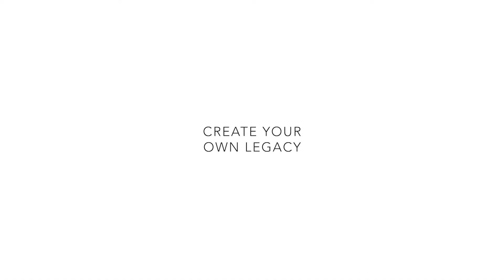THE LEGACY EXPERIENCE DANCE PROGRAMME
Legacy Dance Co. presents to you...

THE LEGACY EXPERIENCE, LDC's very own dance training programme, caters to youths from ages 15 to 35 who wish to pursue dance on a long-term basis.

Through this programme, we seek to develop dancers with Character & Competence whilst helping them discover Companionship amongst their fellow dance counterparts. These are the 3Cs which have brought us to where we are today, and we aim to help our students develop the same.

Other than weekly dance training sessions, students will get opportunities to perform and compete under the mentorship of LDC's team of vastly experienced instructors. Many of whom have notable achievements in major dance competitions and productions such as; World Supremacy Battlegrounds, Super 24, Singapore Dance Delight, All Babes Cineleisure Dance, NRA Danzation and much more.

LDC aims to provide a lifelong learning experience to youths where every student grows to become part of the family. We will help to convert their passion into purpose, allowing them to create a Legacy they will be proud to leave behind.